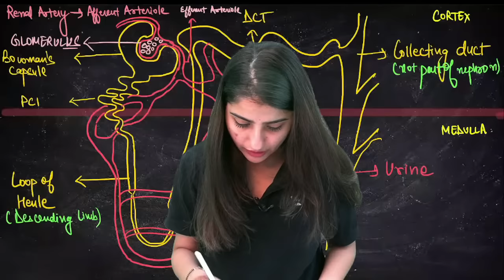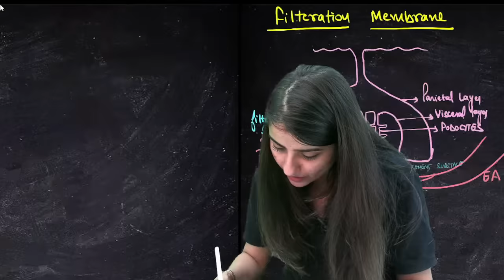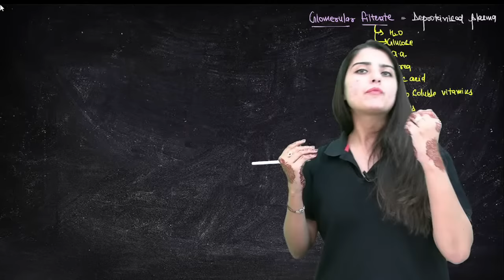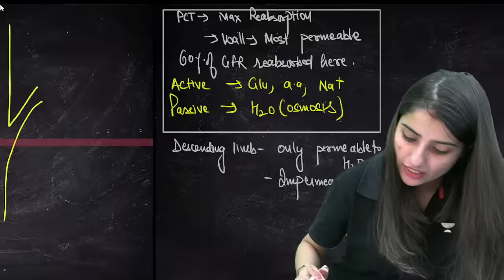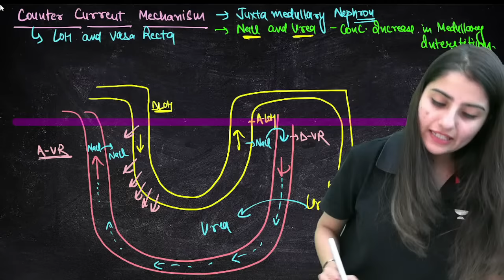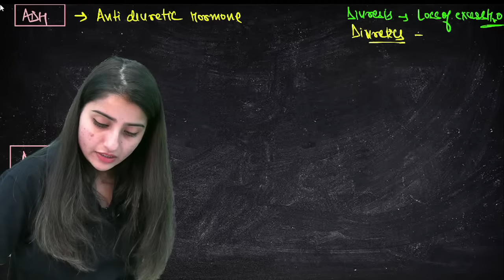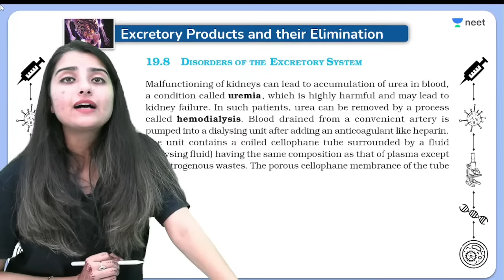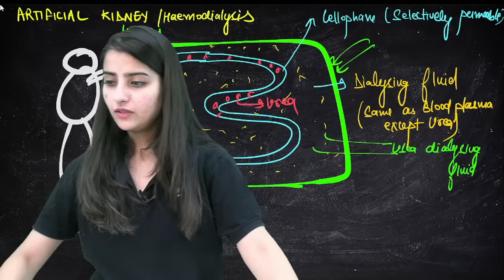Excretory Products and Their Elimination in 3D | Part - 2 | NEET 2024 | Seep Pahuja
In this session Educator Seep Pahuja will discuss about Excretory Products and their Elimination for NEET Preparation. If you're looking for a challenge, then this session is for you! This 75-day challenge game will push your skills to the limit. If you can complete it, you'll be a champion! Don't let the hard levels intimidate you, though. With a little dedication and some practice, you'll be able to complete this game and earn your selection!

➤ Enroll in below classes and boost your NEET Prep for 2024

You can enroll to Unacademy Subscription and get the following benefits:
1. Learn from your favourite teacher
2. Dedicated DOUBT sessions
3. One Subscription, Unlimited Access to Live Online Classes and Videos
4. Real-time interaction with best-in-class teachers
5. You can ask doubts in live online classes
6. Limited students in each Class
7. Download the videos & watch them offline